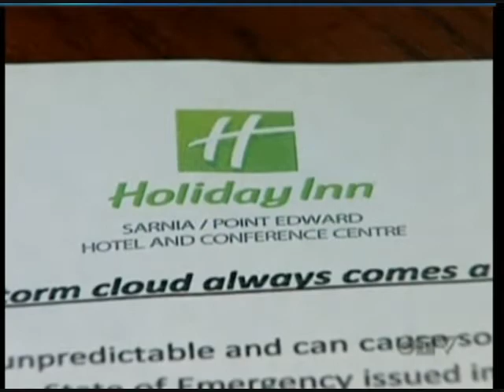stranded 402 2